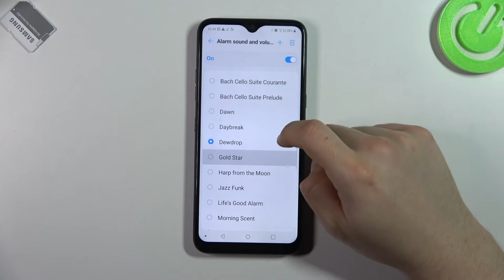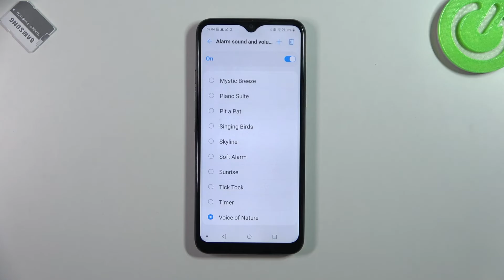All Alarm tones on LG K41s / default alarm Ringtones on LG K41s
In the attached video guide, we teach you how to use Alarm Ringtones. If you wish to find out how performs the LG K41s, follow the instructions, and activate the alarm in LG K41s successfully. Let’s come along with the following tutorial and easily check the performance of your device. Visit our HardRest.info YT channel and compare other devices.

How to check Performance of LG K41s? How to use alarm on LG K41s? How to check results in LG K41s? How LG K41s works? How to check the Performance of LG K41s?